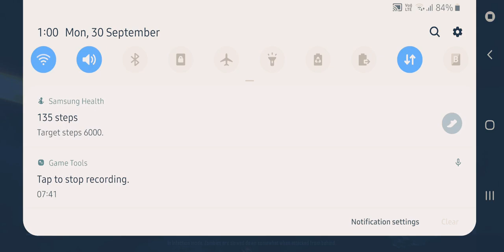ضحك من حلقة اركيد الجزء الأول 😱🤣🤣